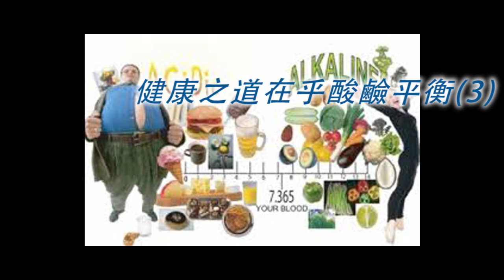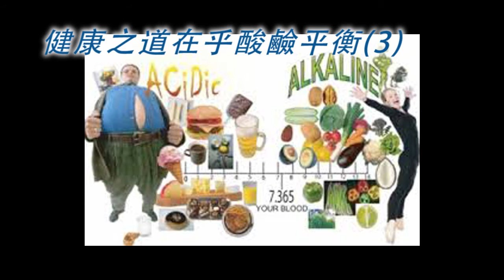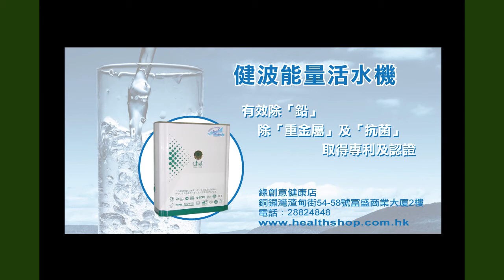《自然療法與你》 EP120 健康之道在乎酸鹼平衡(3)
大大小小的健康問題，由鼻敏感、出疹、血液問題以至嚴重的器官毛病等等，基本上都和身體的酸鹼度有直接關係。承接前兩集的題目，今集袁醫生和Diana繼續同大家探討〝健康之道在乎酸鹼平衡〞。